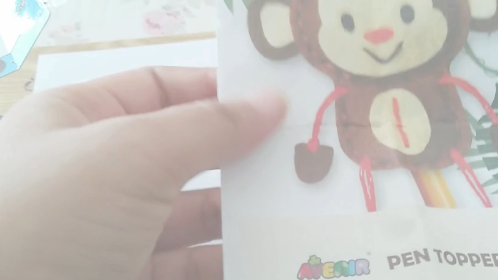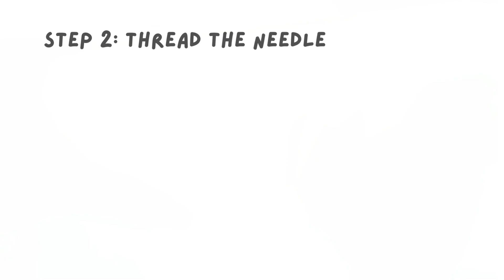Avenir diy sewing pen topper monkey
Benefits:
It helps in improving imagination and creativity
It helps in improving motor skills and hand-eye coordination
It includes needle, thread and other accessories
You can embroider your own pen topper with this toy
Easy to sew
Package Content

- Plastic Needle (1 piece)

- Pre-cut Felt Pieces

- Coloured Threads

- Fiber Filler